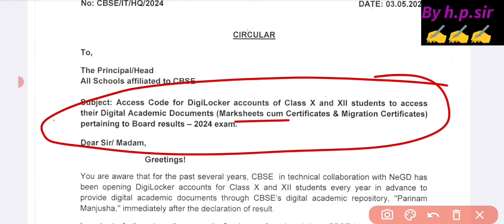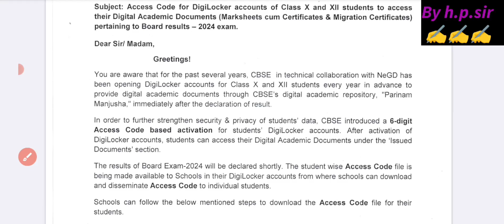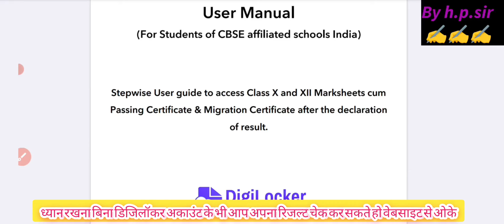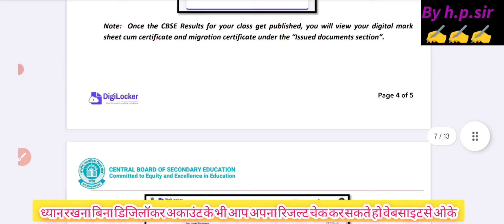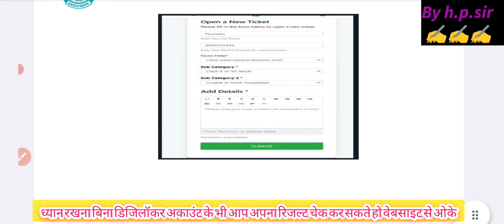🥳Cbse Result 2024 Good News / cbse board result 2024 coming soon class 10&12 /cbse latest news today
🥳Cbse Result 2024 Good News / cbse board result 2024 coming soon class 10&12 / cbse latest news
😱cbse result 2024 big news इस दिन आयेगा रिज़ल्ट 2024 /cbse board result 2024 kab aayega class 10&12
😱cbse result 3 may 2024 को नही इस दिन आयेगा / cbse board result 2024 kab aayega class 10&12
cbse result 3 may 2024 को आ रहा है या नही/ cbse board result 2024 kab aayega class 10&12
cbse board result 2024 date/cbse class 10 result 2024 kab aayega/cbse class 12 result 2024 kb ayega
CBSE class 10th result 2024 latest update
class 10th result 2024 latest news
CBSE class 12th result 2024 latest update
when will declared class 10th result 2024 CBSE
when will declared class 12th result 2024 CBSE
cbse class 10 results 2024 date
cbse class 12 results 2024 date
how to check class 10 results 2024
how to check class 12 results 2024

how to download mid term syllabus 2025
mid term syllabus kaise download kare
Mid Term Examination for Classes III to XII 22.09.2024 to 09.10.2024
6 Announcement of Result Mid-Term Exam 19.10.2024
7 Test for Admission in RIMC, Dehradun First Week of December
(Tentatively)
8 Common Pre Board School Examination
(CPSE) for Classes X & XII
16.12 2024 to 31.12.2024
9 Announcement of Result of CPSE 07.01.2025
10 Common Annual School Examination for
Classes III to IX & XI
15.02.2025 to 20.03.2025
(Tentatively)
11 Announcement of Result
Classes Ito IV, VI & VII
Classes V, VIII, IX & XI
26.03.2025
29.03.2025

 Class 11 के एडमिशन क्राइटेरिया का नया सर्कुलर आ गया बच्चो 2023 24 का 👇👇